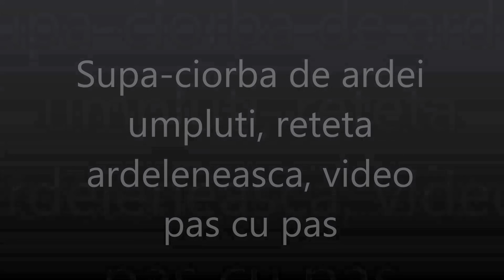Supa, ciorba de ardei umpluti, reteta ardeleneasca, video pas cu pas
Supa, ciorba de ardei umpluti, reteta ardeleneasca, video pas cu pas.   E o bunatate care se gateste in Ardeal si Banat, e o combinatie intre ciorba de perisoare si ardeii umpluti.
Reteta scrisa, cu diferite variante, o gasiti pe blogul Pofta buna cu Gina Bradea, aici